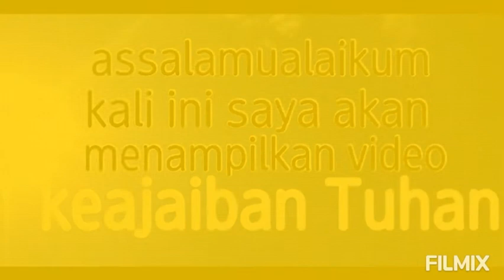pohon pisang ajaib berjantung 4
fenomena langka dan aneh serta ajaib,pohon pisang setandan berjantung 4,pohon pisang ini milik pak salamun,dari sembuting batukajang,batusopang,paser,kaltim.inilah kekuasaan dan kebesaran Gusti Alloh swt.